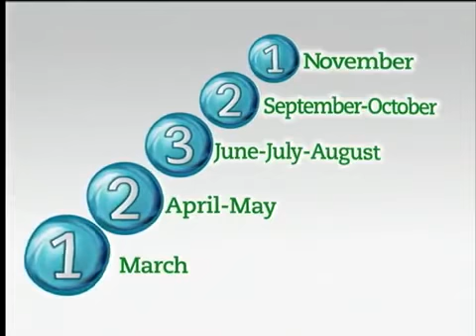Crazy TV Spot